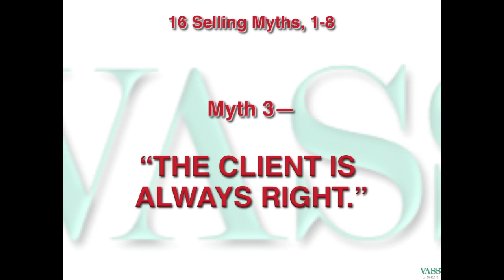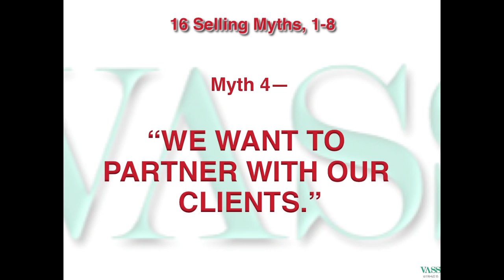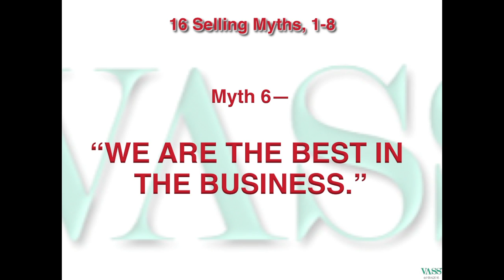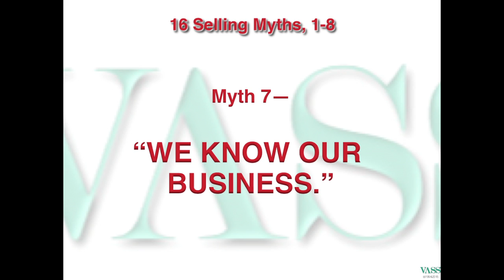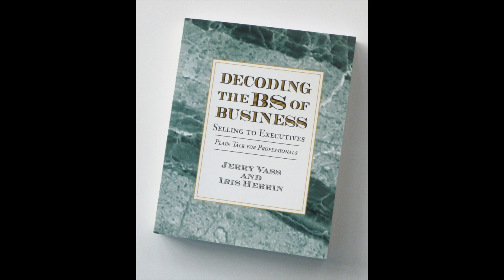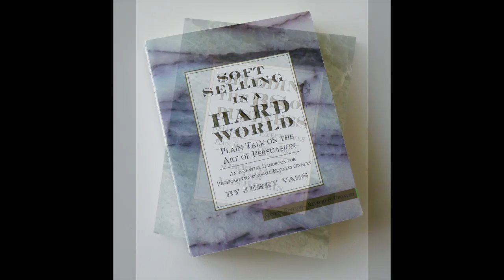SELLING to EXECUTIVES—16 EXPENSIVE SELLING MYTHS-Part 1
Jerry Vass explodes 16 selling myths that cost salespeople thousands in lost Executive sales.